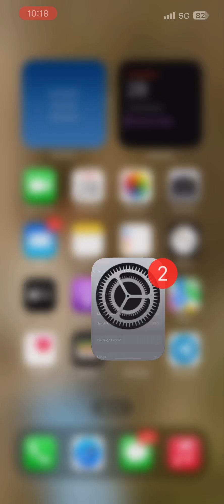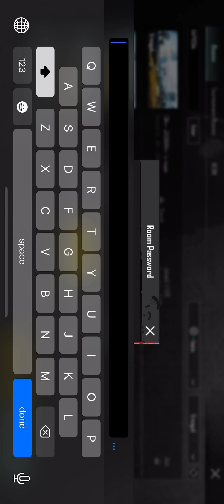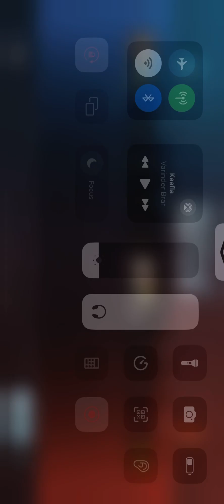TOURNAMENT Raw Pov MatCH Against India Best Iphone Player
DEVICE - IPhone 14 ( 60 Fps )